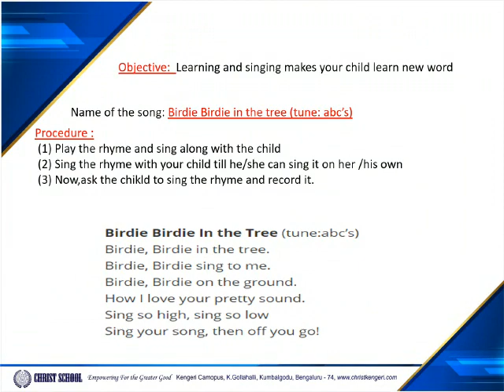Christ Class Room - Kindergarten Rhyme : Birdie Birdie in the tree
Kindergarten Rhyme : Birdie Birdie in the tree - By Ms.Charen